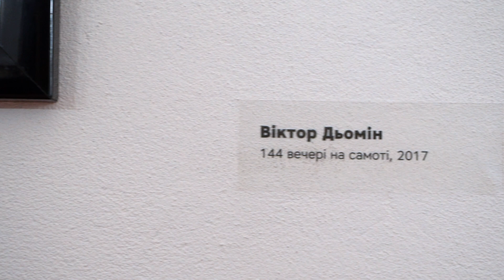Віктор Дьомін. Виставка сучасного закарпатського мистецтва «Прощавай, Слово!..»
Живопис, графіка, фотографії, скульптура та інсталяції – виставка сучасного закарпатського мистецтва «Прощавай, Слово!...»
 Експозиція, організована за підтримки культурно-мистецької фундації Brovdi Art, пройшла в Ужгороді в культурно-історичному центрі «Совине гніздо».